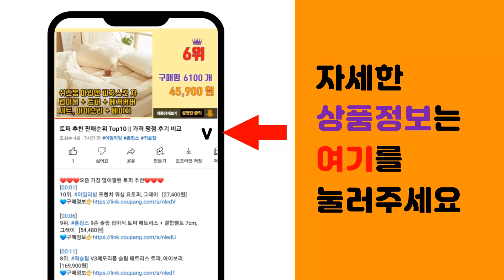지플립4케이스 추천 판매순위 Top10 || 가격 평점 후기 비교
❤️❤️❤️요즘 가장 많이팔린 지플립4케이스 추천❤️❤️❤️

[00:01]
10위. KDNC 갤럭시 Z플립3/4/5 골드라인 가죽 링케이스 액정보호 [19,800원]

[00:06]
9위. Luizn00 갤럭시 Z플립4 - 심플백 지폐 오플 포켓카드 케이스 [24,800원]

[00:11]
8위. PYHO적용갤럭시 z플립4 케이스 접이식 카드 지갑 폰케이스 미니 폰 백팩XHSJK188 [29,310원]

[00:16]
7위. PYHO적용 갤럭시 Z플립4 케이스XSJK028 [19,900원]

[00:21]
6위. 마그4 갤럭시z플립4케이스 거치대 명품 링 삼성 방탄 추천 [23,500원]

[00:26]
5위. 사피아노 링홀더 카드수납 갤럭시 Z플립 케이스+카메라보호필름 [13,800원]

[00:31]
4위. 베루스 갤럭시 자동 힌지 보호 카드 케이스 2장 수납 모던 고 [37,150원]

[00:36]
3위. 워너프무사 카드지갑 Z플립3/4 링홀더 케이스+카메라보호필름 [11,900원]

[00:41]
2위. 제이콥스타일 카ind 손목 어깨 스트랩 갤럭시 z플립 5 4 3 카드3장 수납 지갑형 핑거 [22,800원]

[00:46]
1위. 엘디엑크스 투명 핑거링 힌지보호 휴대폰 케이스 [11,600원]